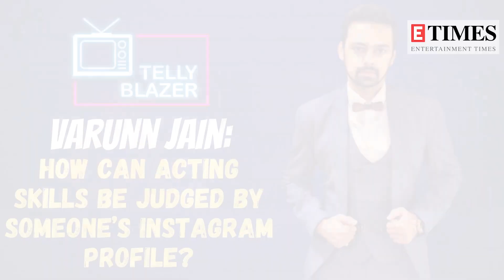Exclusive | Varunn Jain on taking a break from TV after Diya Aur Baati Hum and making a comeback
Gaining fame and recognition with his role as Mohit in Diya Aur Baati Hum, Varunn Jain took a break from TV to explore the digital medium. Currently seen in Tera Mera Saath Rahe in the role of Chirag Modi; Varunn spoke about his absence from TV, exploring other mediums and how he lost out on projects owing to lack of social media presence. In this week’s exclusive Tellyblazer segment, Varunn shared how he came to Mumbai to learn about diamonds and accidentally ended up acting.